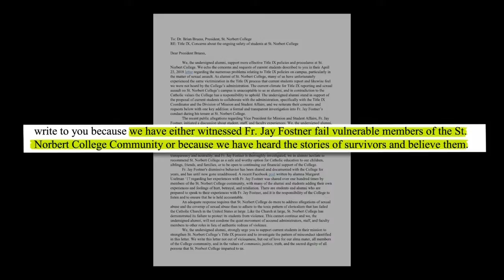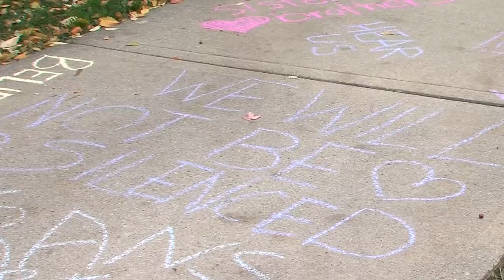ST NORBERT TITLE IX PROTEST